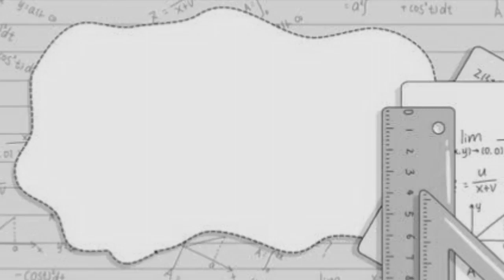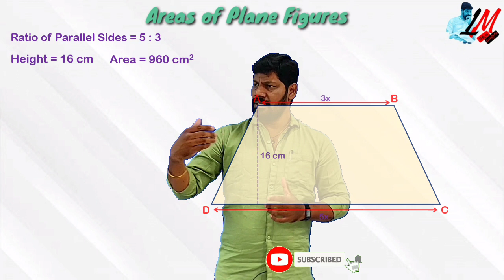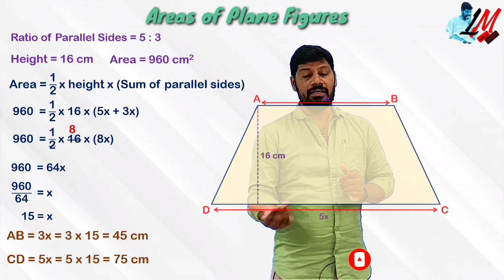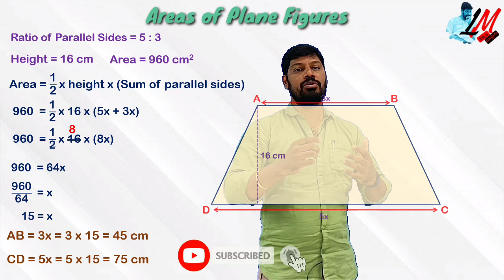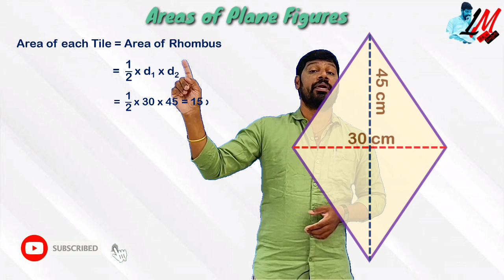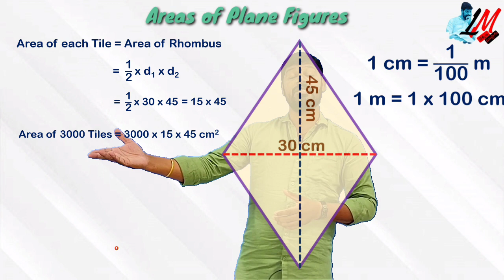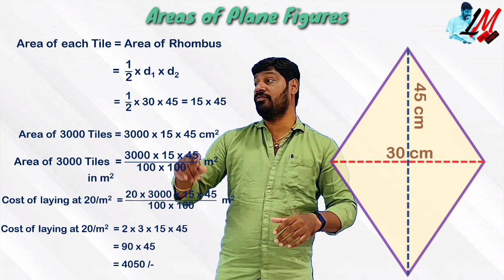Areas of Plane Figures - VIII Class - Exercise 1 - Problem 6 & 7 - LM 322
In this video you can understand the solutions of above mentioned 3 problems with clear visualization.
VIII Class
8th Class
Areas of Circles
Areas of Plane Figures
Areas of shaded parts
VIII class areas